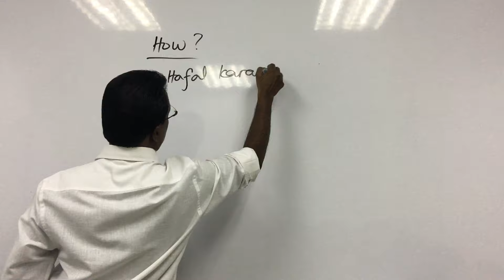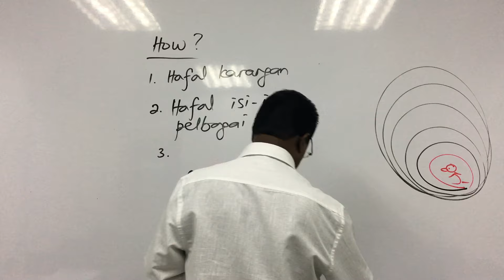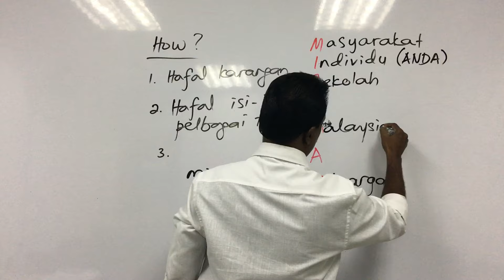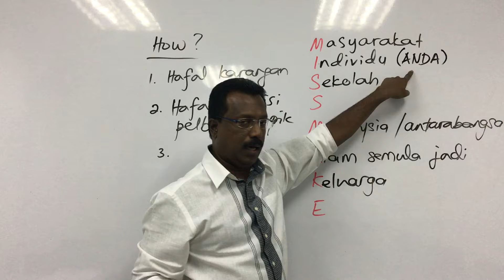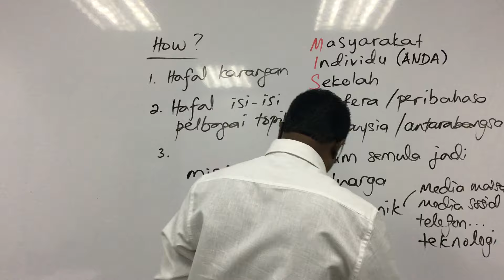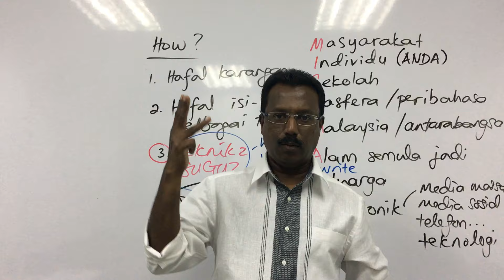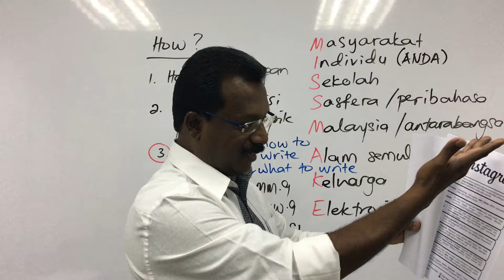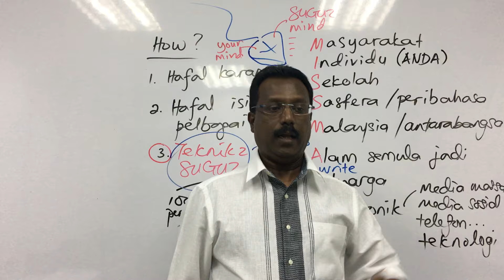Bahasa Melayu SPM - Don't Make This Mistake!